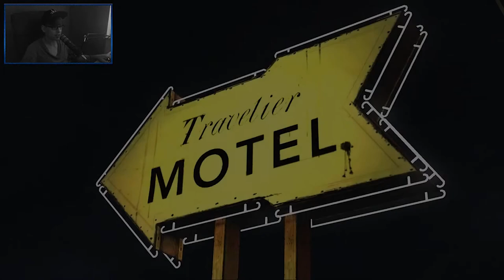THE WALKING DEAD [6] ☕ Sorry Bruderherz! | Doky